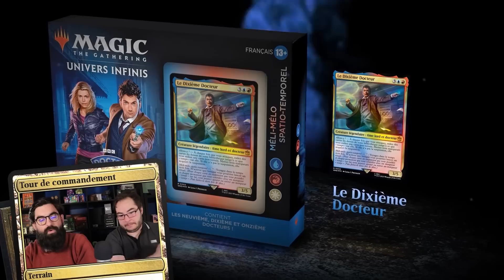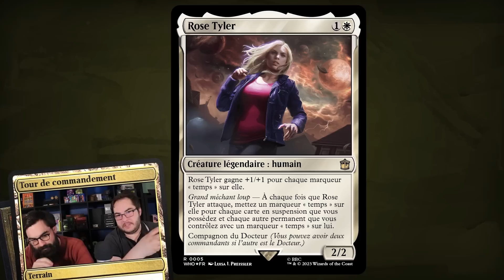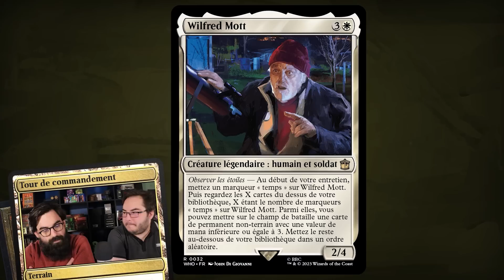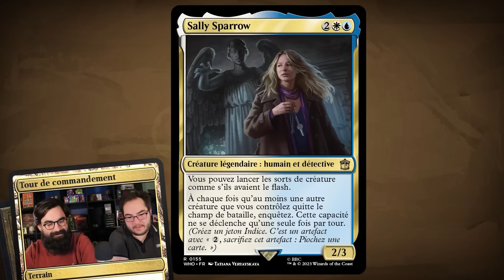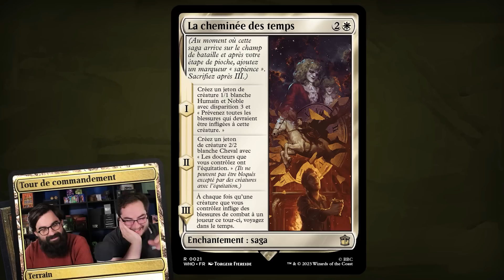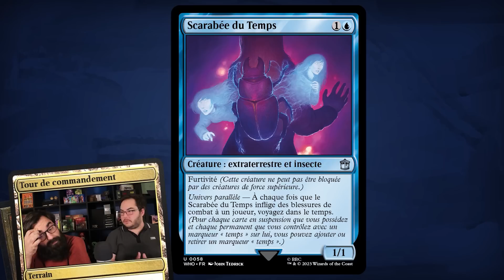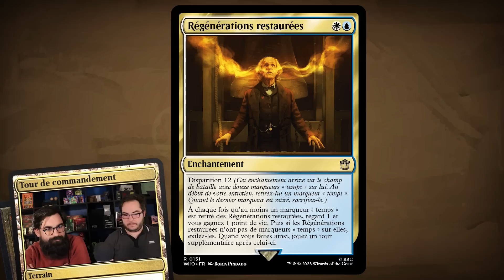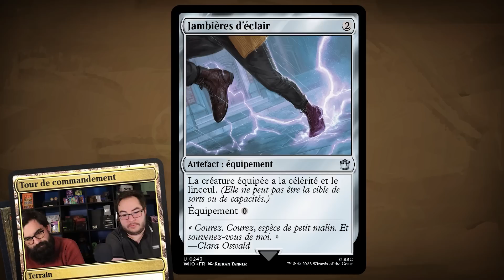Doctor Who : Méli-mélo spatio-temporel - La Tour de Commandement #174 [Commander / MTG]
Magic rencontre l'univers de Doctor Who avec 4 decks explosifs et surprenants qui retracent l'histoire des 60 ans de la série de la BBC ! Quel est le résultat de cette rencontre ?

Retrouvez vos produits Magic sur notre boutique en ligne, les Trois Commandements

Montage réalisé par Cyrille
Introduction et animations réalisées par Michaël AKA Tolaveb